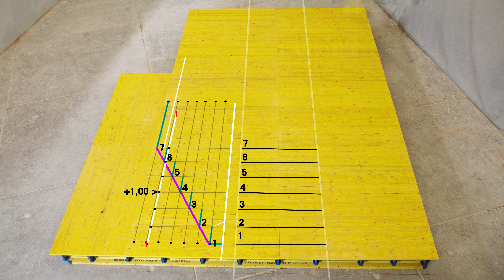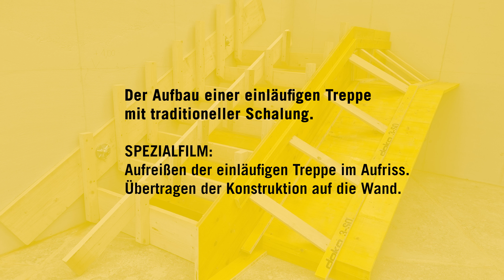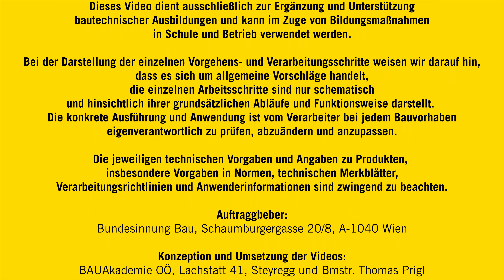Treppe - Die einläufige Treppe - Treppenkonstruktion - Den Treppenaufriss auf der Wand übertragen.